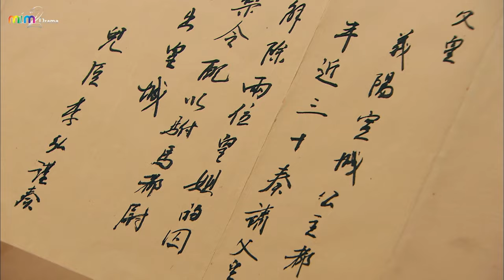Không Thể Tin Nổi Người Thân Nhất Đối Đầu Với Thiên Hậu Chỉ Vì Điều Này | Võ Tắc Thiên Bí Sử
Không Thể Tin Nổi Người Thân Nhất Đối Đầu Với Thiên Hậu Chỉ Vì Điều Này [MIM2TV].

Tên Phim: VÕ TẮC THIÊN BÍ SỬ.
Diễn viên: Ân Đào, Lưu Hiểu Khánh, Tư Cầm Cao Oa, Trịnh Sảng, Đường Quốc Cường, Chung Hân Đồng, Tần Hải Lộ.
Võ Tắc Thiên bí sử đã phần nào khái quát về cuộc đời ba chìm bảy nổi của bà từ lúc bà nhập cung là Tài Nhân cho đến khi lên ngôi làm hoàng đế trị vì đất nước Trung Quốc.
Đúng như tên gọi Võ Tắc Thiên bí sử. Những chuyện thâm cung bí sử được các nhà làm phim phơi bày ra từng mảng sáng, mảng tối. Những cuộc đấu đá tranh giành nhau để được vua ân sủng đến cả những mưu mô toan tính để làm sao nắm giữ vương triều của Võ Tắc Thiên lần lượt trôi qua từng tập phim đầy kịch tính và hấp dẫn.